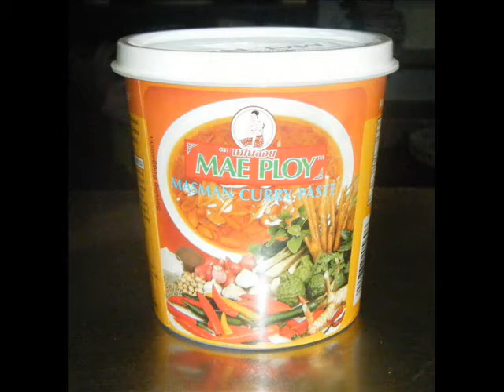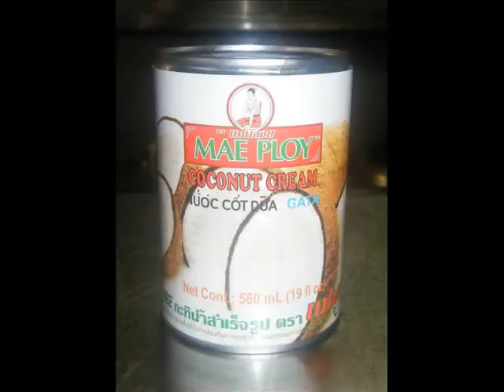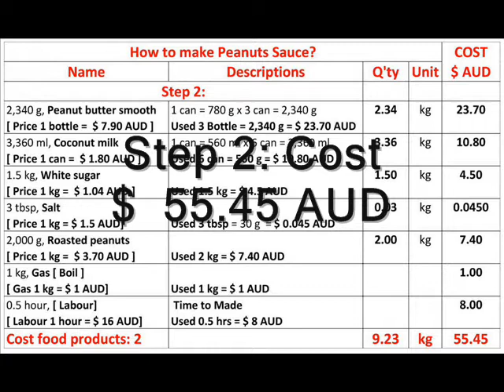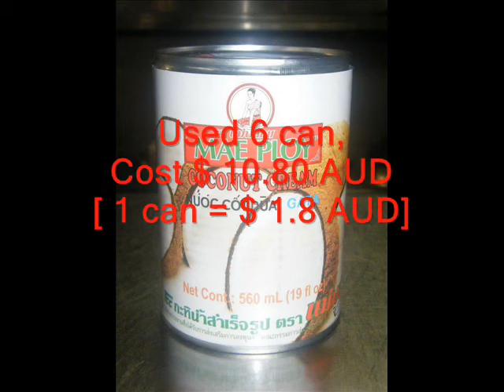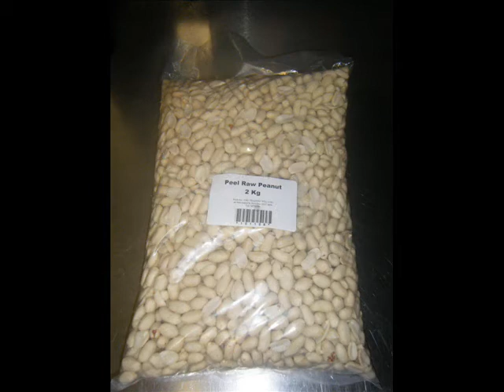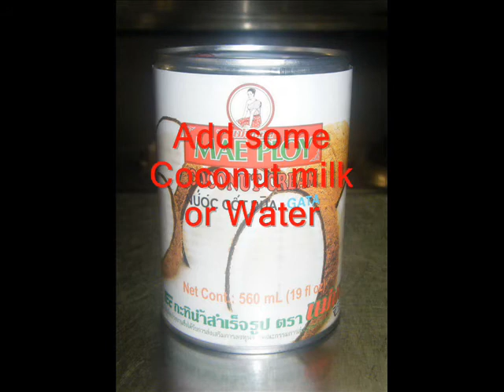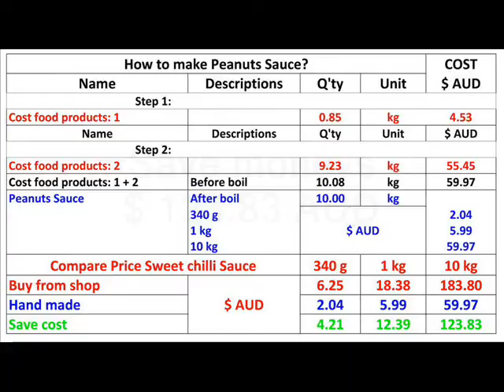1.2 Peanuts sauce: Cost $5AUD Buy $24.99AUD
151. Peanuts sauce at   Thai terrace: Cost to make$5.99AUD Sale$24.99 AUD per 1 kg
Food sale at
Shop 12/110 Surf Pared, Broad beach, Gold coast, Queensland, 4218
Shop 151 Baroona road, Rosalie, Brisbane, 4064 Australia